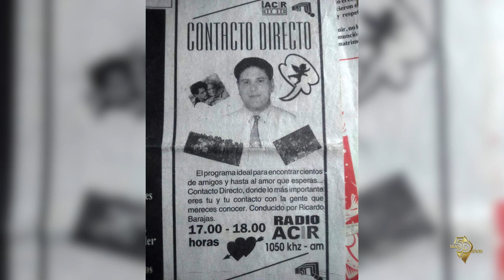50 Historias de Luz - Ricardo Barajas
Conoce la historia de Ricardo Barajas egresado de la UAA de la Licenciatura en Comunicación Organizacional en Aguascalientes.